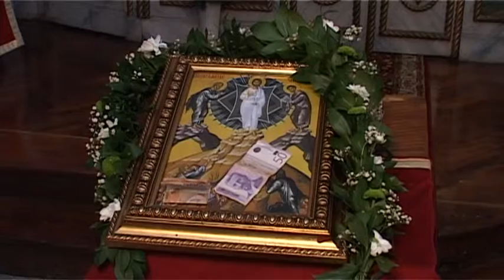21 08 Petkom u osam Slava u Debeljaci 13 min 59 sec